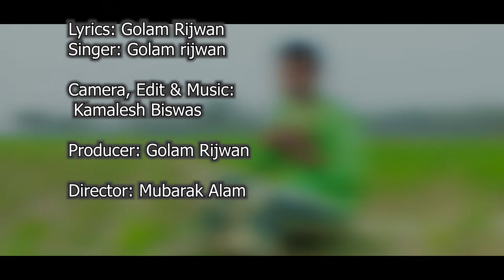Kishan Andalan Rap-Song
Subject: Kishan Andalan Rap-Song

Artist: Golam Rijwan, Rehan Reza, Mubarak Alam

Lyrics: Golam Rijwan
Singer: Golam rijwan

Camera, Edit & Music: Kamalesh Biswas

Producer: Golam Rijwan

Director: Mubarak Alam